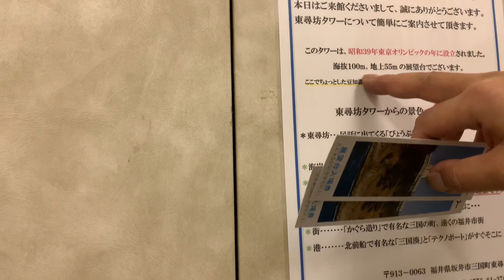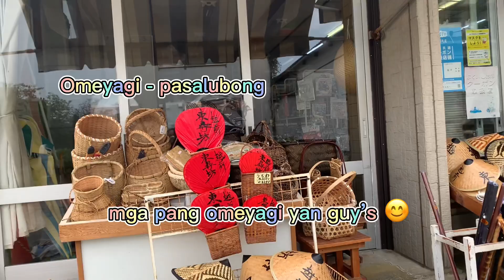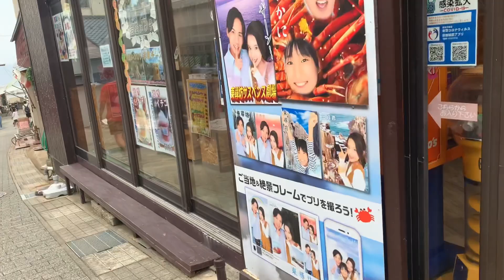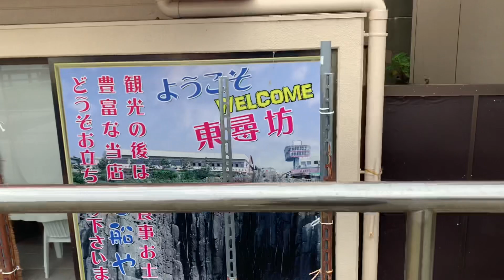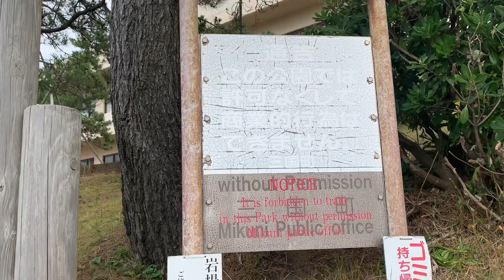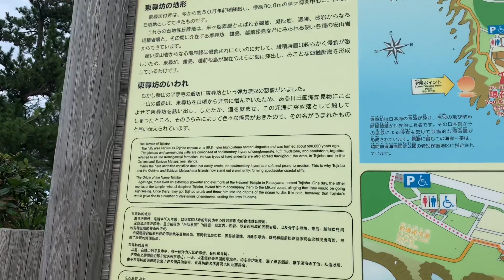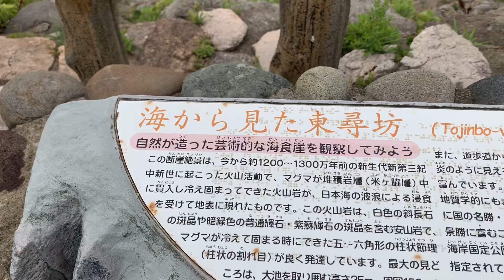Japan Tojinbo cliff famous in Fukui ken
pls…guy’s watch my video.,thank you!